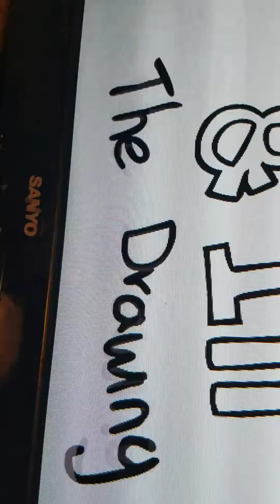Johnknee and ill (freddy and foxy) - drawing